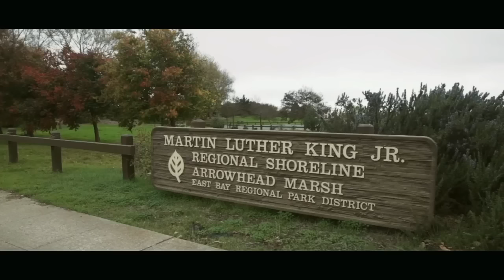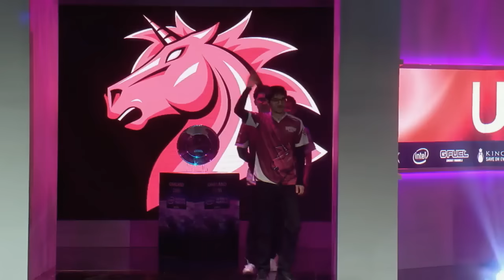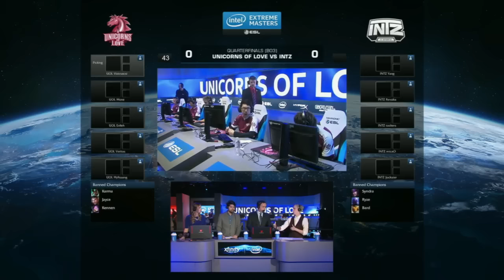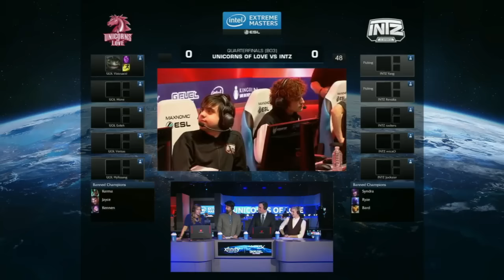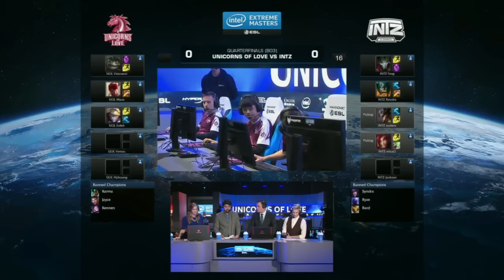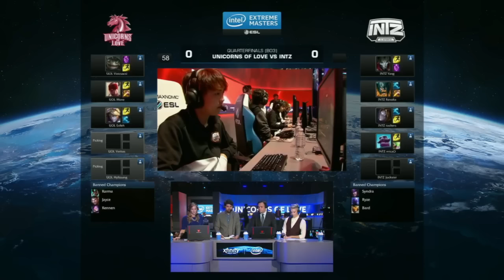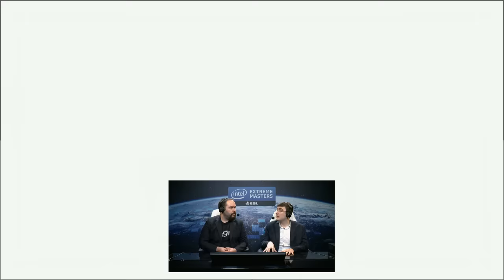INTZ vs. Unicorns of Love - Partido 1 - Cuartos - Día 1 - IEM Oakland 2016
Intel Extreme Masters regresa a la escena de los eSports por tercer año consecutivo. Después de dos grandes eventos en San José, IEM vuelve con más fuerza en el Oracle Arena en Oakland. En casa de los "Golden State Warriors", los mejores jugadores del mundo jugarán para el campeonato de Oakland de IEM. Puedes consultar los horarios para seguirnos en directo desde

Comentaristas: @Vondalv y @jandrofvp